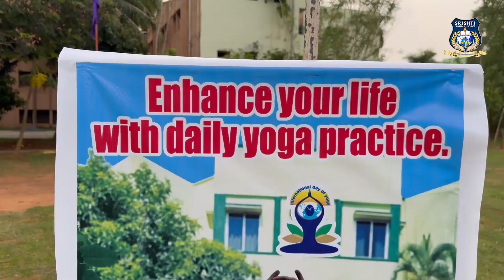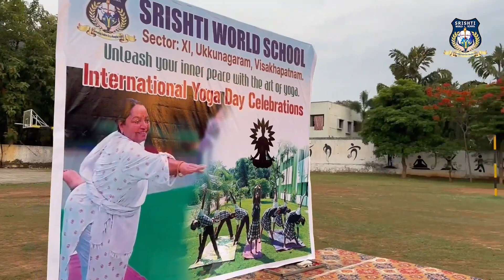/ yoga day celebrations